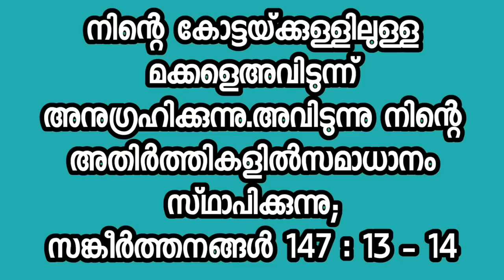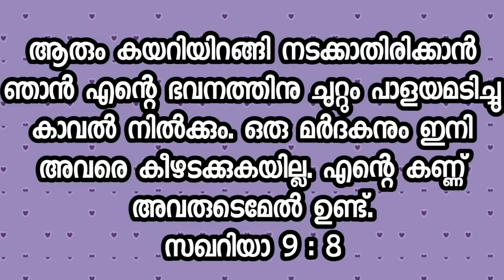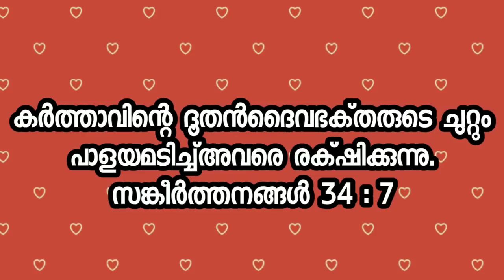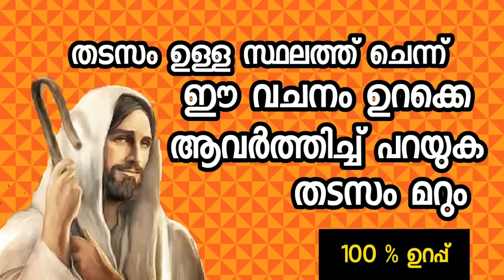വിൽപന തടസമുള്ള സ്ഥലത്ത് നിന്ന് ഈ വചനം വിശ്വാസത്തോടെ ഉറക്കെ ആവർത്തിച്ച് പറയു തടസം മാറും- ഉറപ്പ്